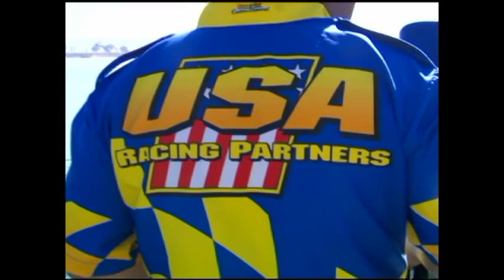U 10 Dave Bryant Interview